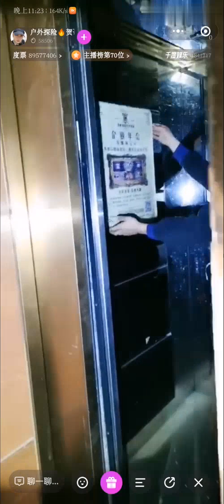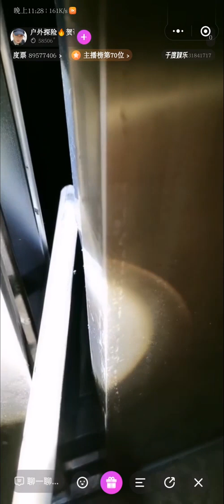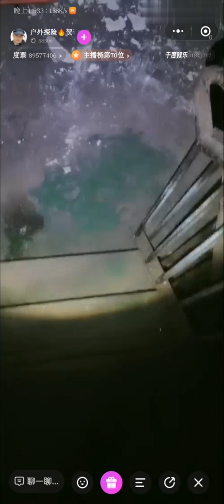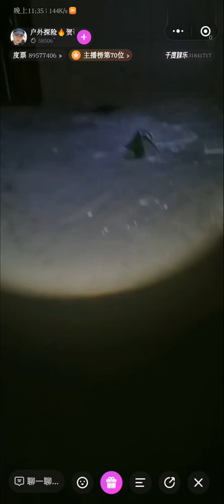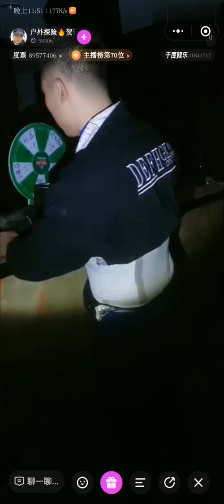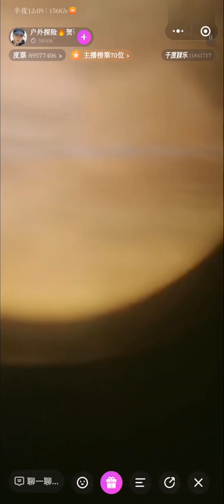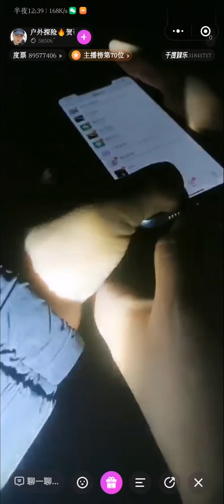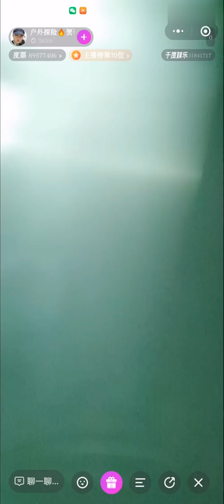可怕的電梯裡有鬼，別進去，和粉絲一起探索出事了！瞬移事件There are ghosts in the horrible elevator, don't go in,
可怕的電梯裡有鬼，別進去，和粉絲一起探索出事了！
There are ghosts in the horrible elevator, don't go in, explore with the fans, something went wrong!Di asansorê tirsnak de xeyal hene, neçin hundur, bi heyranokan re geriyan, tiştek xelet çû!